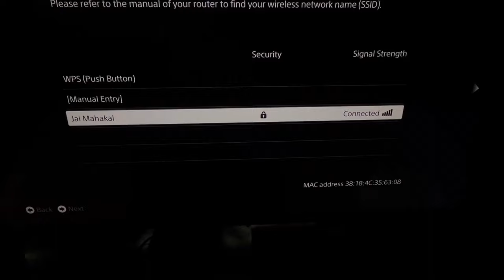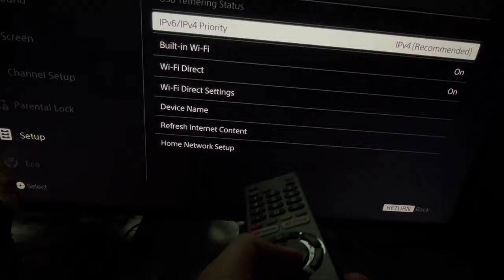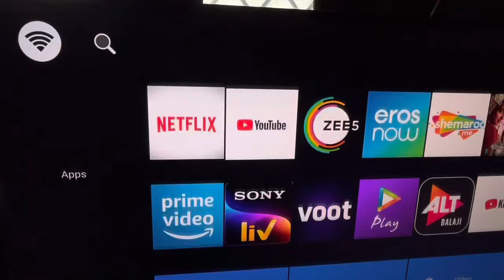Sony bravia Tv WiFi connection 2023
how to connect to Sony Bravia Wi-Fi  connectivity  |sony tv ko wifi se kaise connect kare |sony tv internet connection 2023 sony bravia wifi 2023 @dvoyager7
Time stamp
1:40 Refresh internet content